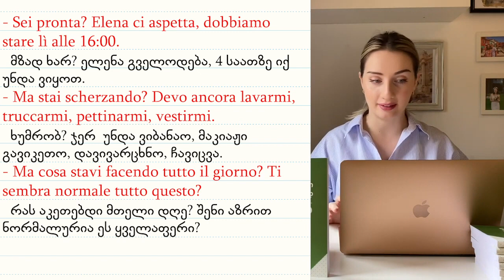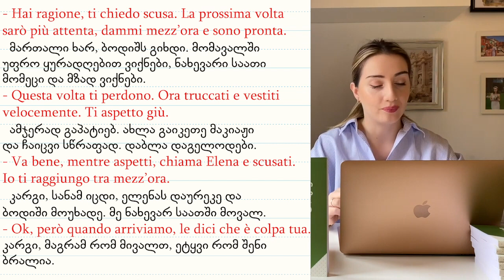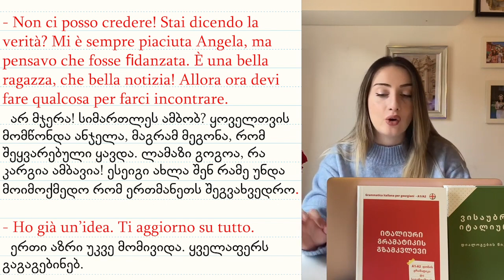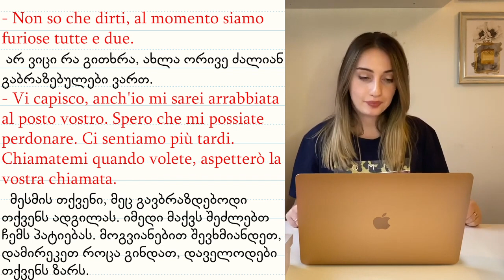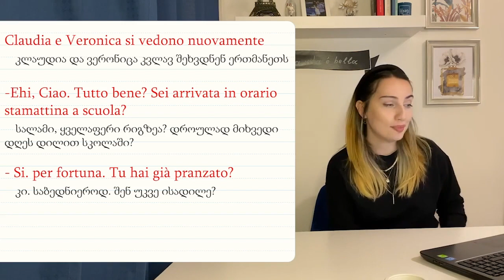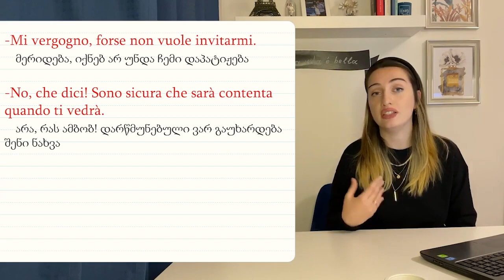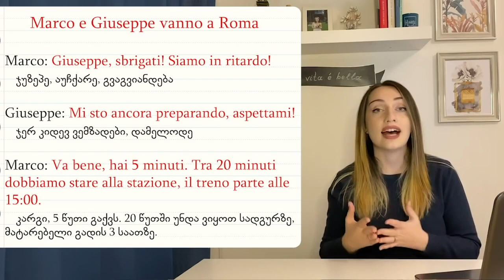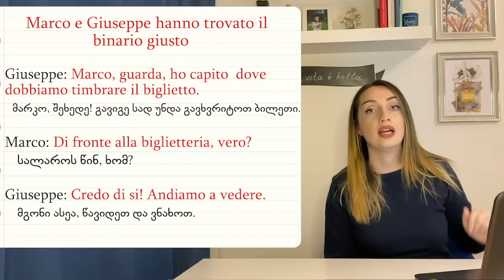Bazmani | ყველაზე საჭირო იტალიური დიალოგების კრებული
იტალიური  დიალოგები სხვადასხვა თემაზე